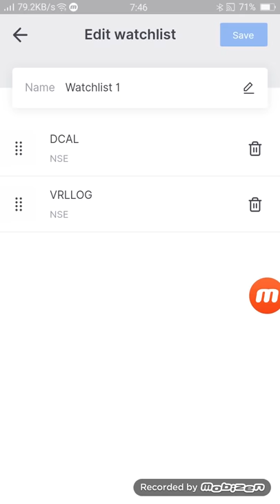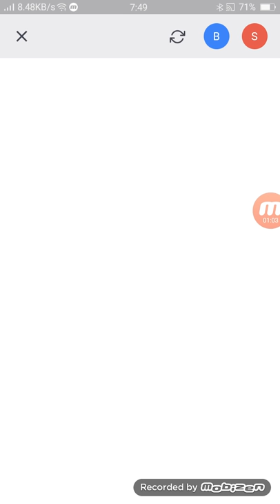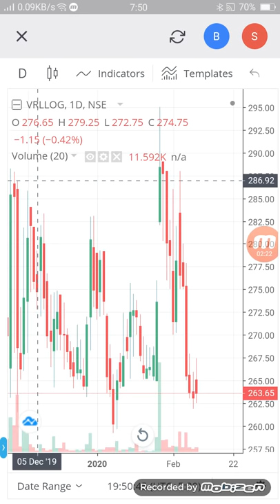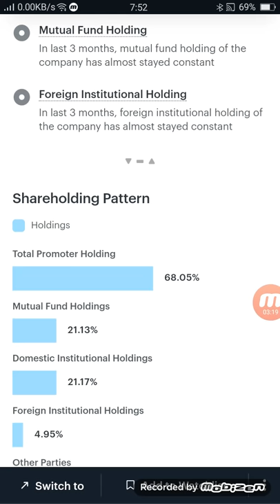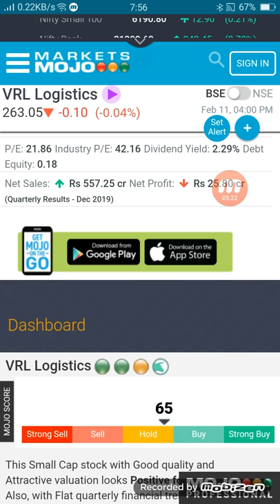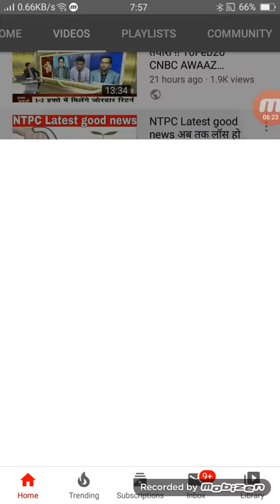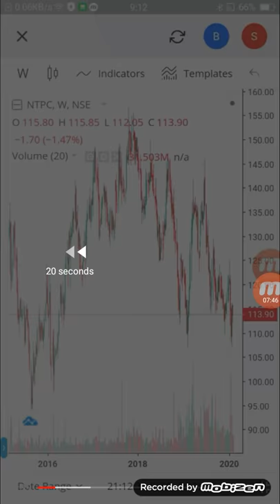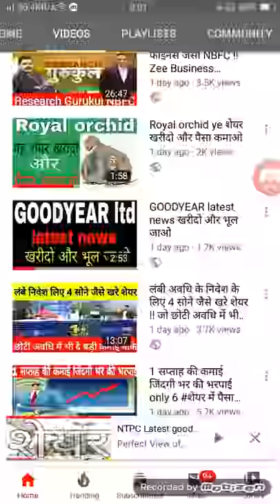VRL logistics अब आएगी पैसे की हरियाली